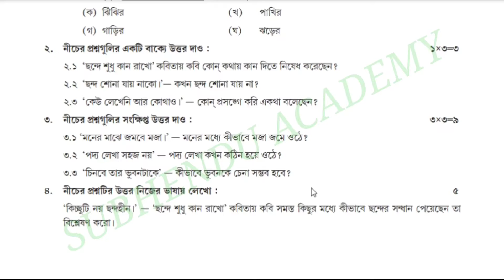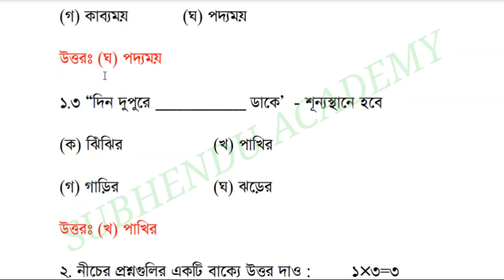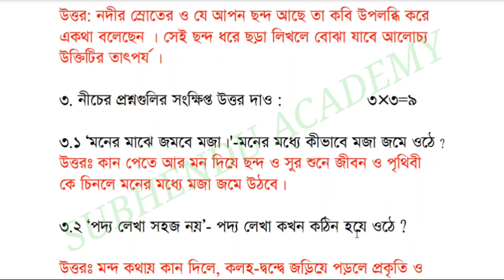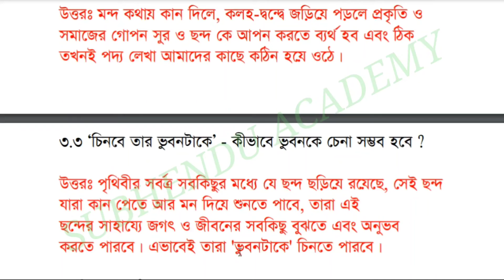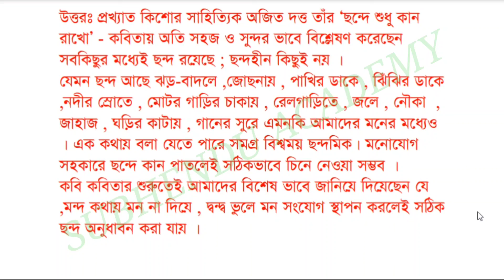Model Activity Task Class 7 Bangla (বাংলা) // January 2022 // Class VII Bengali Activity Task Part 1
Model Activity Task Class 7 Bangla (বাংলা) // January 2022 // Class VII Bengali Activity Task Part 1 //জানুয়ারি মাসের সপ্তম শ্রেণির বাংলা মডেল অ্যাক্টিভিটি টাস্ক এর প্রশ্ন এবং উত্তর// Class 7 Bangla January 2022 Model Activity Task Part 1 With Solution